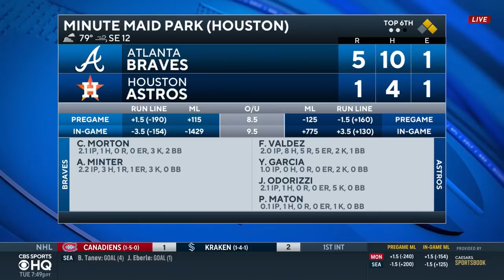BREAKING: Charlie Morton to Miss Rest of World Series with Fractured Right Fibula | CBS Sports HQ